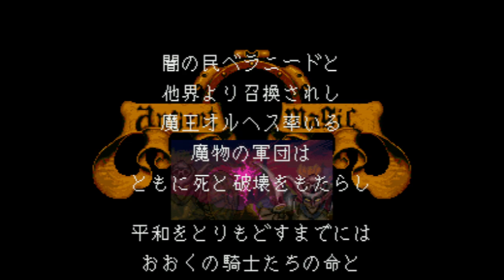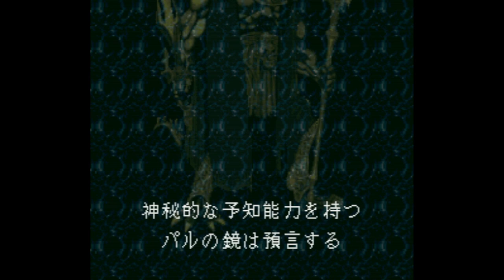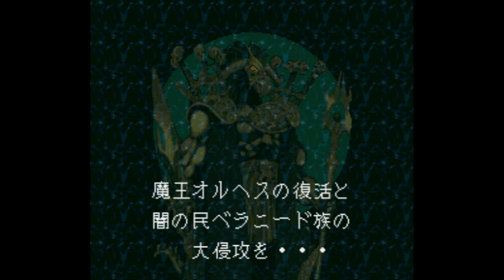Ancient Magic - Bazoo! Mahou Sekai - Super Nintendo Entertainment System - Intro & Title Screen